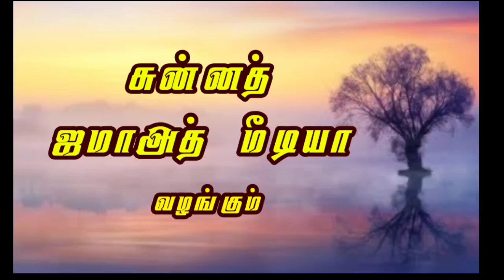2. வாருங்கள் வாழ்ந்து காட்டுவோம் |"சொல்முரசு" அபூதாஹிர் பாகவி ஹள்ரத் தொடர் பயான்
*மனதோடு போராட உதவும் மாதம் | O.M. அப்துல்காதிர் பாகவி ஹள்ரத் ரமளான் சிறப்புப்பேருரை*

🕰️ : 1 மணிநேரம்...